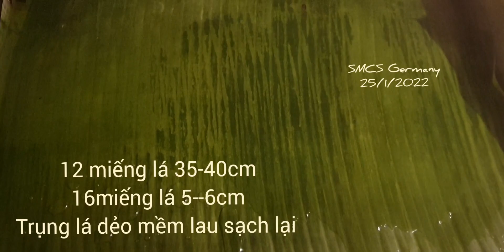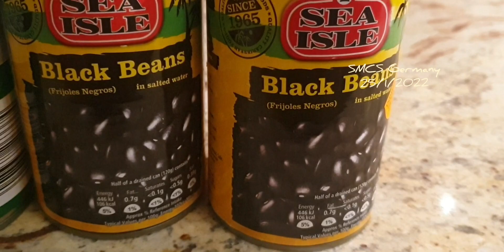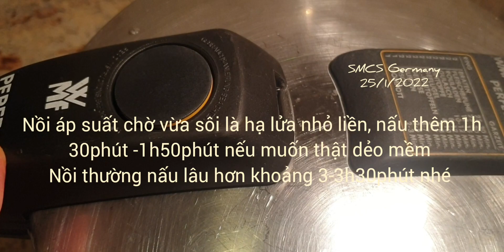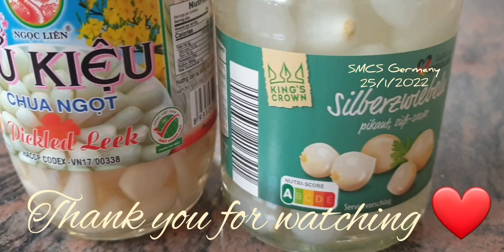CÁCH GÓI BÁNH TÉT NHÂN ĐẬU THỊT, LẠP XƯỞNG DỄ DÀNG NHẤT, BÁNH NGON, ĐÒN LỚN VÀ ĐỂ LÂU VẪN DẺO.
CÁCH GÓI BÁNH TÉT NHÂN ĐẬU THỊT LẠP XƯỞNG NHANH GỌN DỄ DÀNG NHẤT, AI CŨNG GÓI ĐƯỢC, BÁNH NGON XUẤT SẮC.